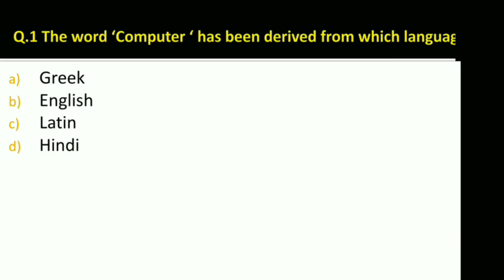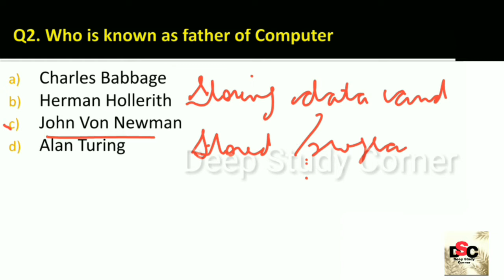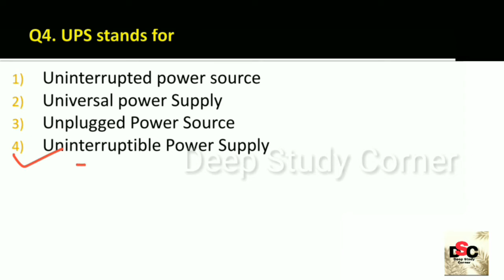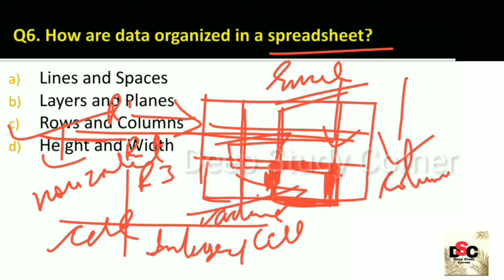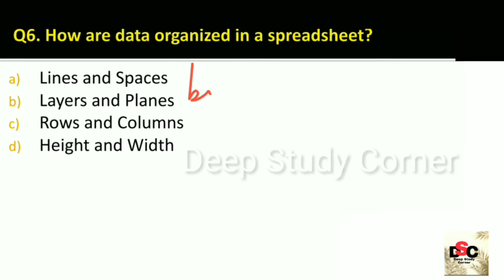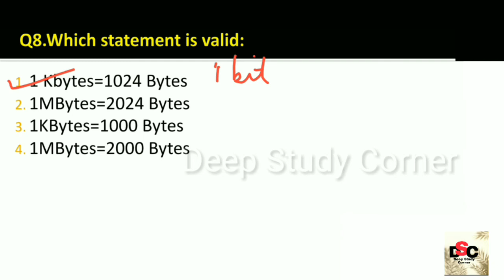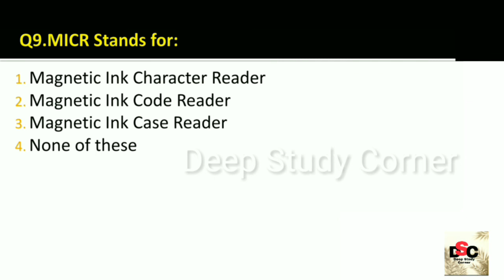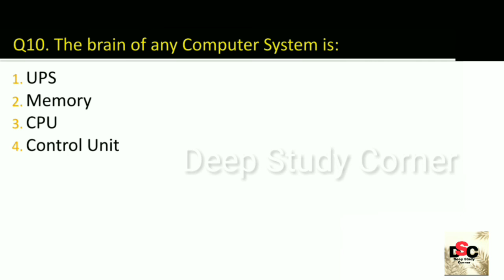Computer previous year question|Psssb Computer MCQs |Part 1